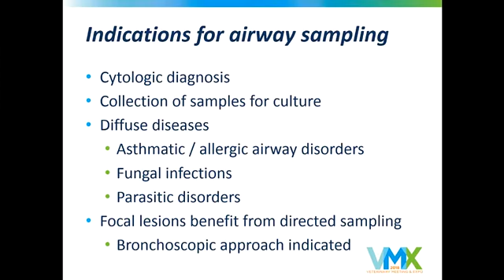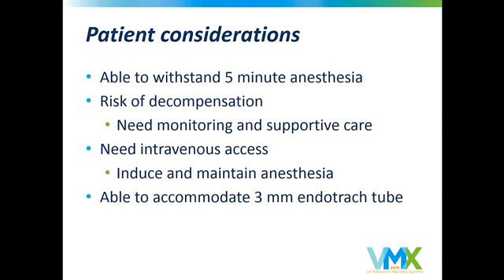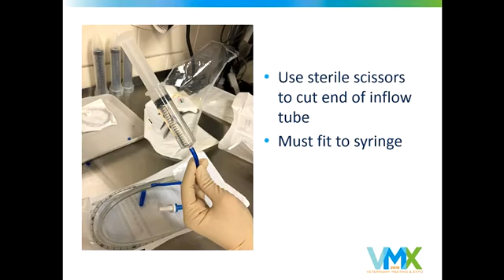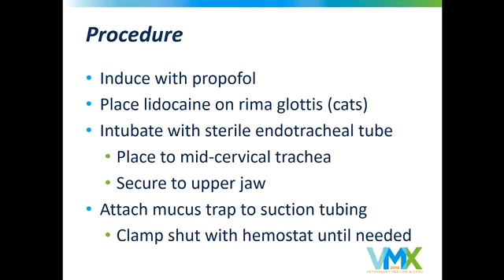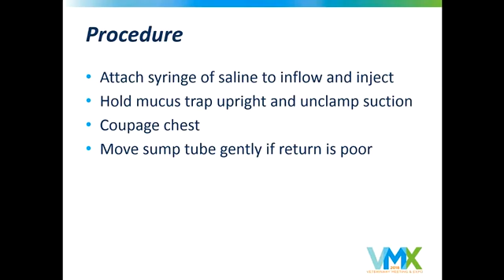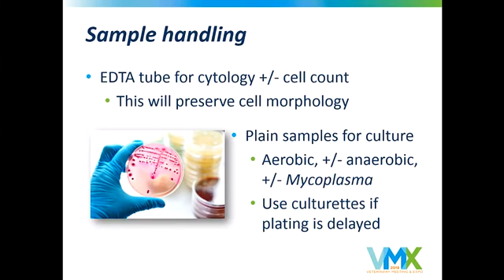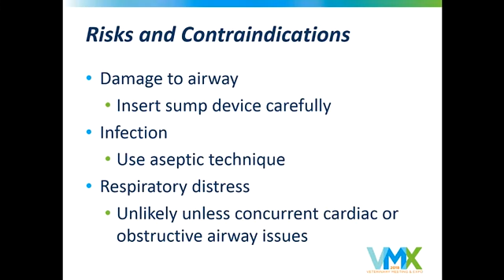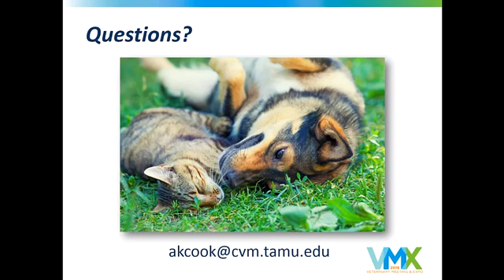VMX 2018 Blind Bronchoalveolar Lavage Fast and Simple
Presented by Audrey Cook